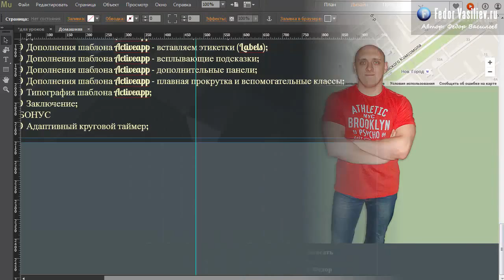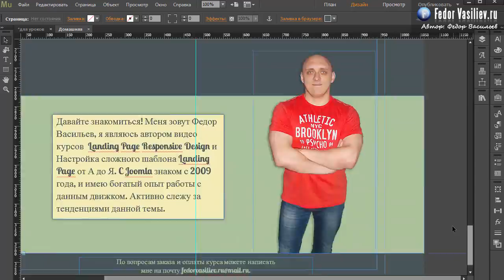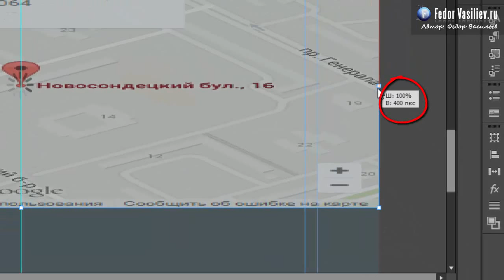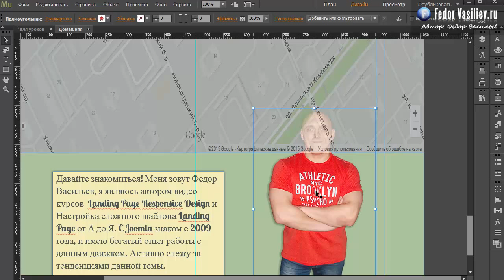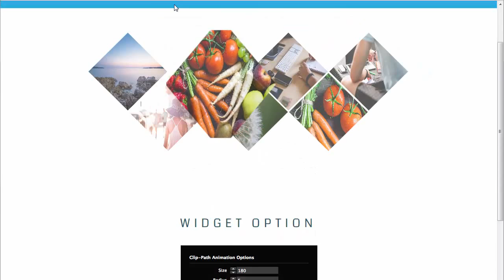29.Карта для вашего Landing Page в Adobe Muse | 2015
Из этого урока вы узнаете: как легко вставить Google карту на ваш однастраничник.